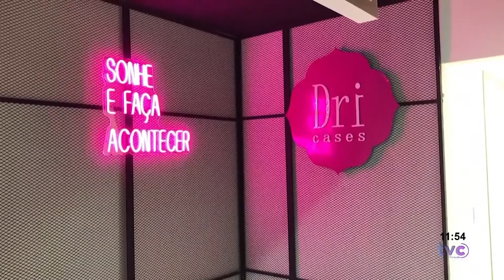DRI CASES INAUGURA NOVA LOJA ESTA SEMANA.